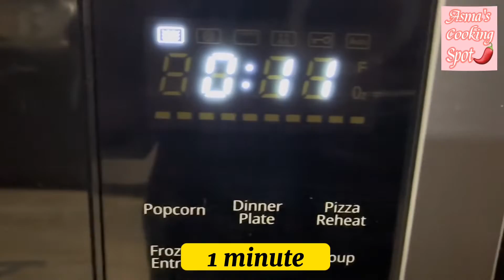1 Minute Chocolate Mug Brownie in Microwave (Eggless) | Mug Brownie by Asma's Cooking Spot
Midnight cravings hit sometimes and instant sweet treat is here. You can have a mug brownie in a minute. Add sone vanilla icecream and wow. Just have fun🙂

Ingredients
3 tbsp all purpose flour
2 tbsp sugar
2 tbsp cocoa powder
Choclate chips
1/4 tsp baking powder
Vanilla essence 1/2 tsp
3 tbsp milk
Pinch of salt
2 tbsp oil

Method
Mix all dry ingredients  then add mik .  Give it a nice mix in the last add oil to avoid  lumps in battar.. put in microwave for 1 minute..delicious brownie is ready. If you want some thing special add a scoop of vanilla  icecream and enjoy the best moments😋..
Note. Sometimes if it gets hard add milk+ oil  to get soft texture..